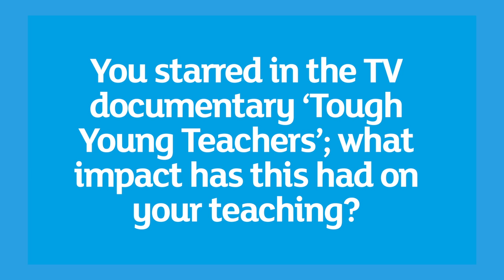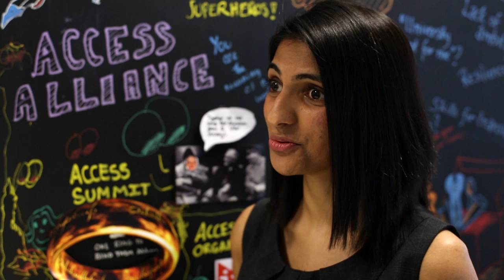Meryl Noronha talks about Teach First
Hear Meryl Noronha from Tough Young Teachers talk about what attracted her to Teach First, as well as how her appearance in the documentary helped her to become a better teacher.